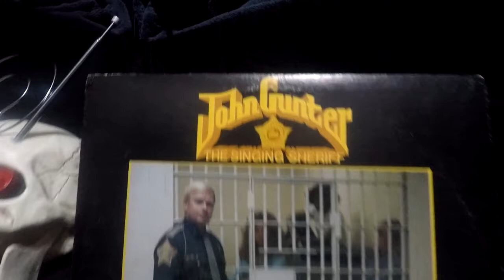TCS 8: John Gunter, The Singing Sheriff, Captive Audience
Trash Can Showcase, Episode 8: John Gunter, The Singing Sheriff, Captive Audience. Vinyl Record.